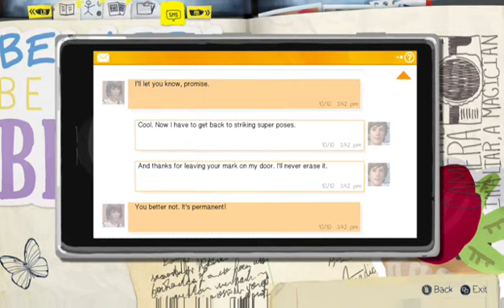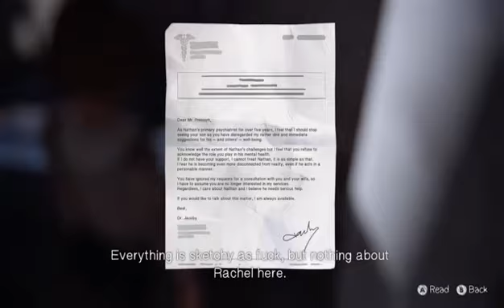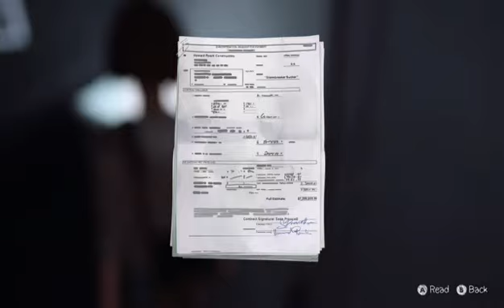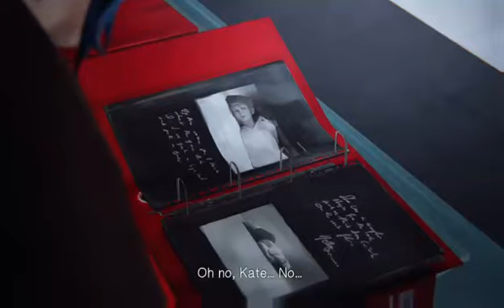Life is Strange Episode 4: We find Rachel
Part 7 of Life is Strange Episode 4